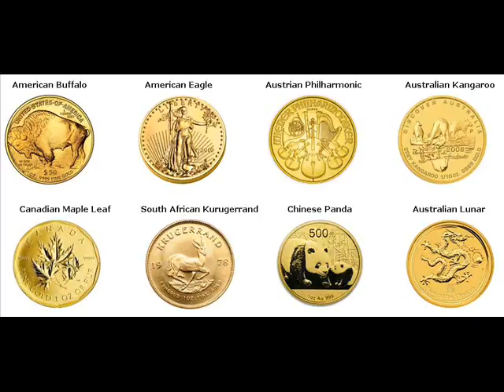Gold Coins For Sale Glendale, California United States